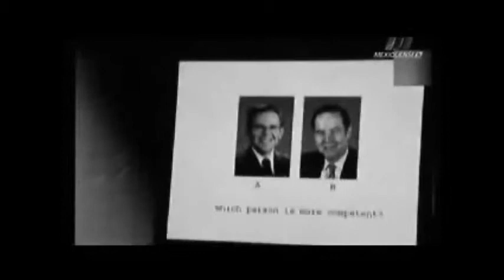En segundos decidimos quién es competente y quién no.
En la más reciente cápsula de SinPalabras hablé de como los seres humanos somos capaces de hacernos, en cuestión de segundos, una idea sobre el carácter, temperamento, personalidad y aptitudes de un individuo que acabamos de ver o conocer.
Es por eso que hoy he querido compartir con ustedes un fragmento de una colaboración que hice para el programa "La Báscula" y en donde ejemplifico el principio anterior con base a un estudio que llevó a cabo la Universidad de Princeton en 2005